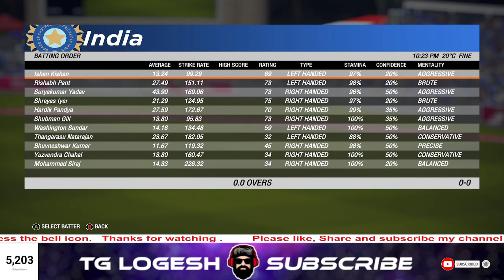🤯💥IND VS NZ 3ed T20 MATCH 🏆 | 🏏INDIA vs NEW ZEALAND 🔥 | TG LOGESH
**ＴＧ ＬＯＧＥＳＨ**

ipl 2023 auction,joe root ipl 2023,ben stokes ipl 2023,harry brooks ipl 2023,cameron green ipl 2023,dasun shanaka ipl 2023,mayank agarwal ipl 2023,ipl 2023 auction players,kane williamson ipl 2023,